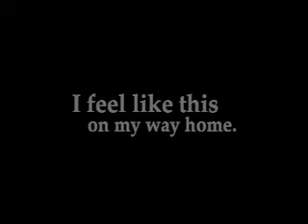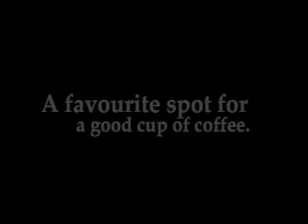Spider: My Way Home. Tecoma.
This video is a tribute to the town I live in. It tries to capture the feel of this beautiful area. Justice Jorgensen called the Dandenong Ranges the " lungs of the city". This is a most peaceful place in which to live. I hope the images give you an idea of how much I like living here. Many of the images are a few years old and it is interesting/sad to see how the area has changed. I'll post other video chronicling my home town in action. This video shows a garage that is no longer in operation (after nearly 20 years) a butcher shop that is no longer operating (there's a Real Estate Agent there now, we have 5 Real Estate Agents in our small town!) It's Autumn as I write this and it has been 35 degrees today! Our area is subject to busfires so a late summer makes everyone a bit nervous. The view in the video that looks back up to Sherbrooke Forest reminds me of the fires in '97. Three people lost their lives in that fire, just on the other side of that ridge. I remember that day really well.
spider.